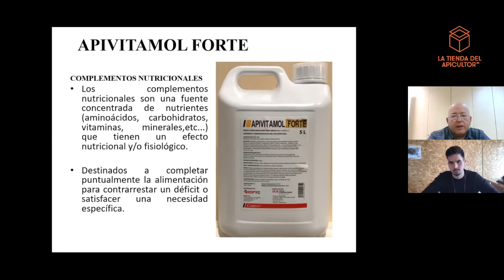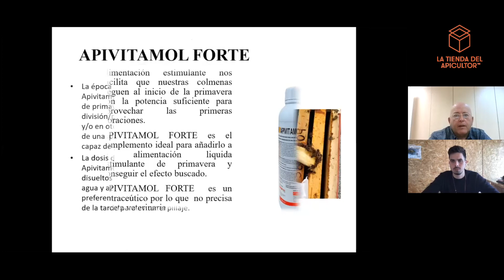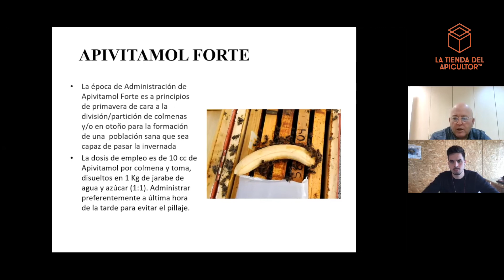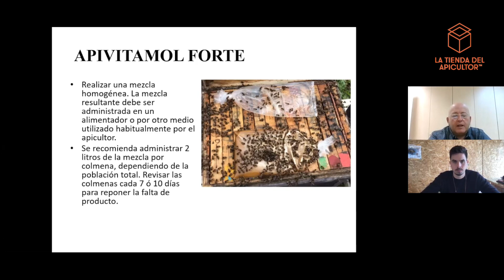Charla técnica Apivitamol - Vitaminas y aminoácidos para abejas